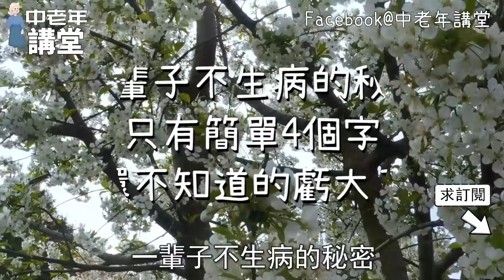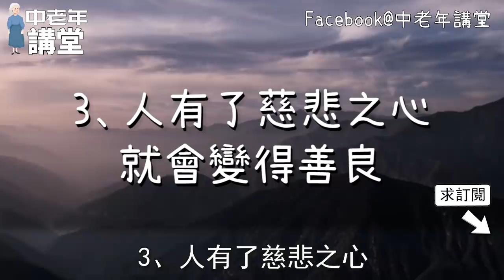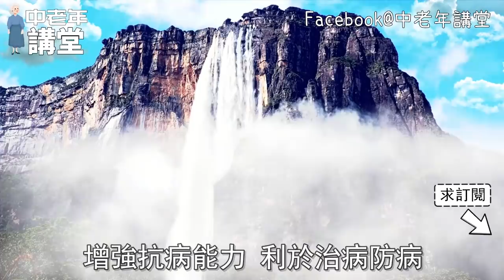一輩子不生病的秘密，只有簡單4個字，還不知道的虧大了！【中老年講堂】